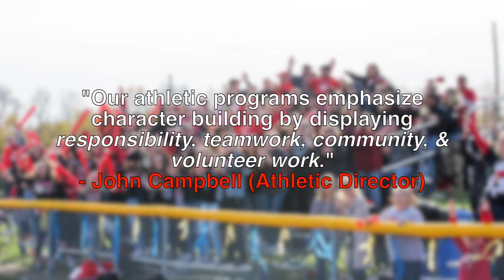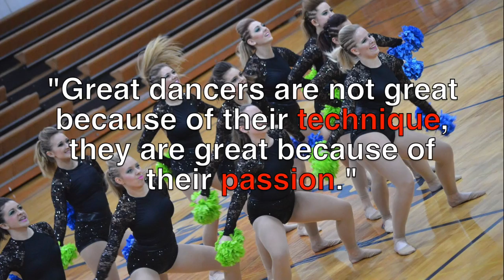DHS Athletics 2016-2017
This video displays all of Du Quoin High School's althetic programs.